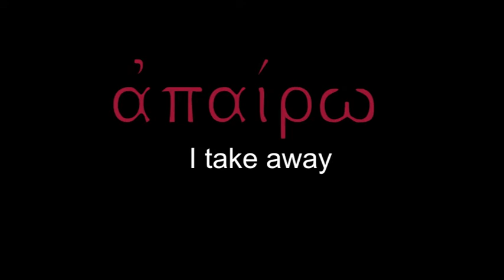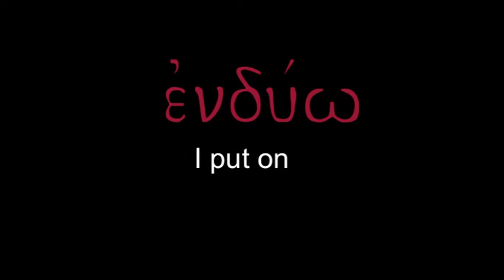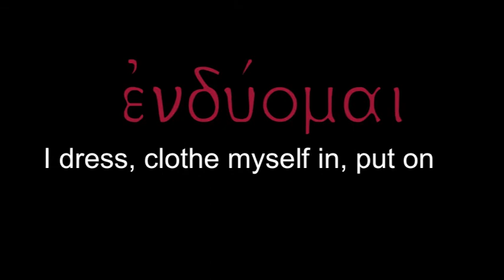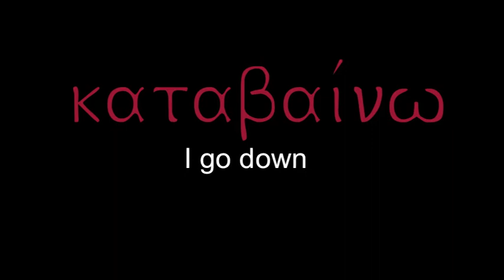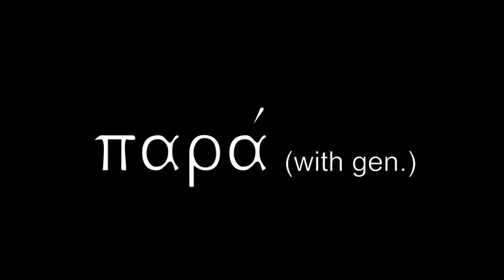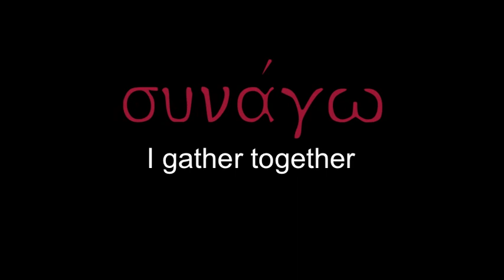Greek To Me Chapter 6 Vocab